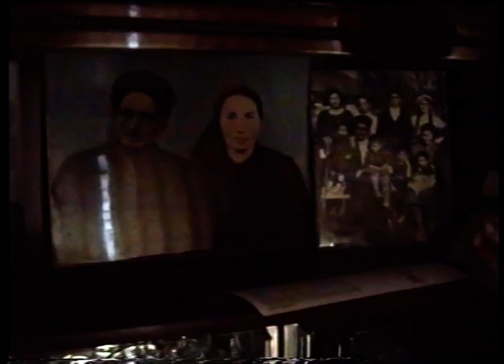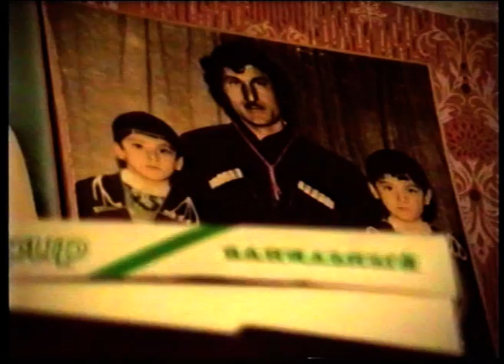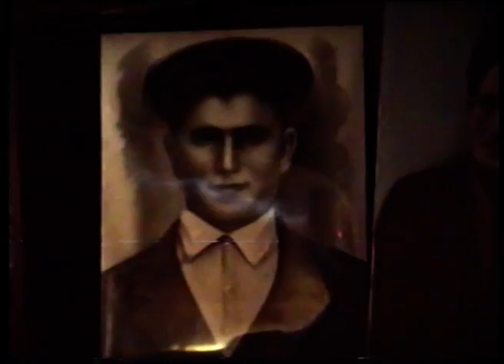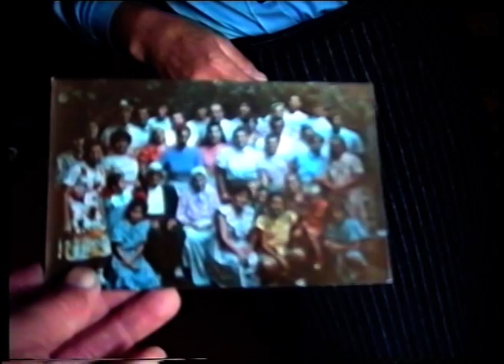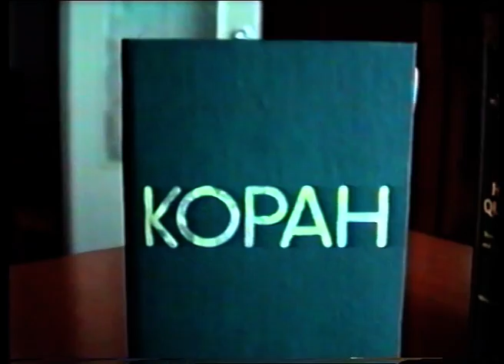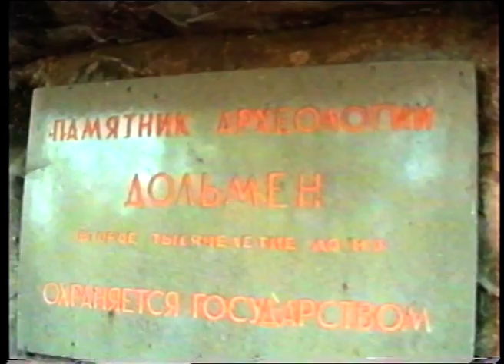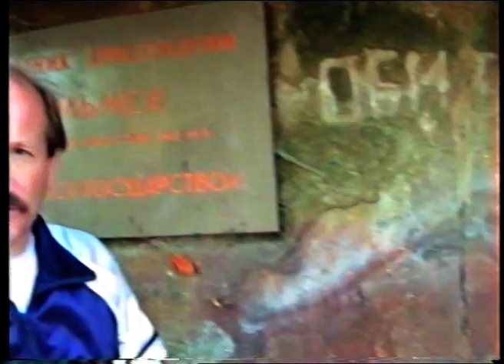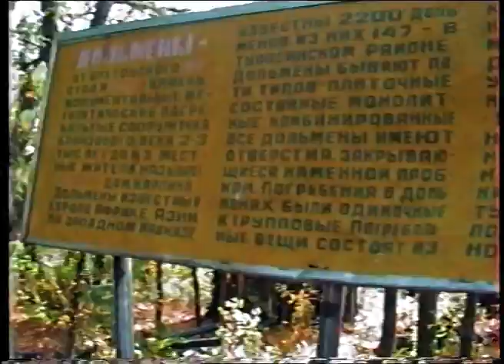Ачох Айса Темиович, аул Псебе (черкесский язык)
Запись 1990-х годов из аула Псебе, старейшина Ачох Айса рассказывает истории из прошлого, поет песни и вспоминает натский эпос.